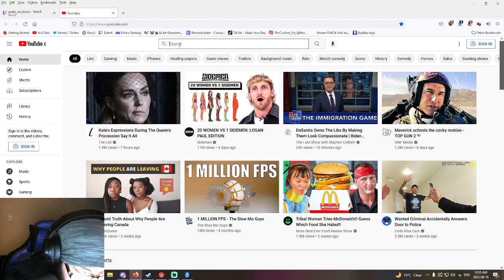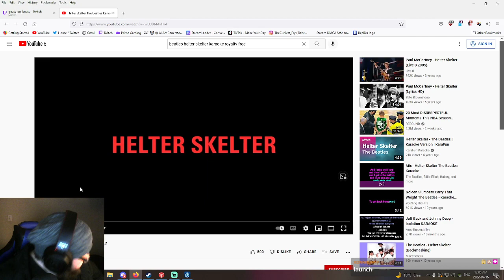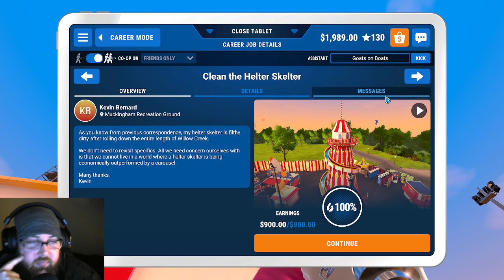Powerwash Simulator Co-op - Part 4: The Hypocrisy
In this stream, Goats and I continue our Powerwash journey, cleaning a Bathroom, Slide and Airplane.